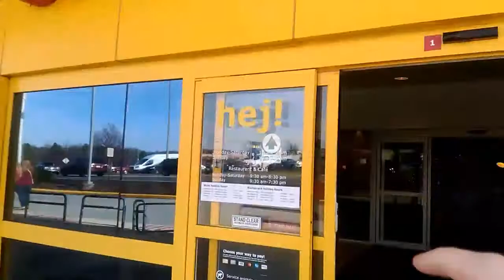HAVING SWEDISH MEATBALLS AT IKEA!!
Today we left Pittsburgh and left the kiddos, which was sad :( but the road was tiresome, and we stop at a few places along the way home!

My Instagram! ( For the rest of my randomness AND my photos ) :)

I'll see you guys tomorrow! Peace!